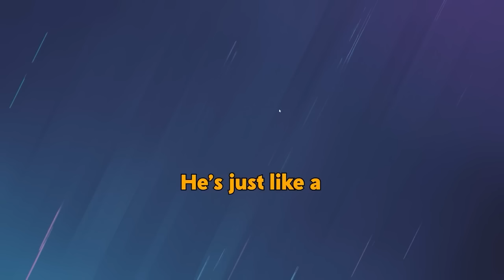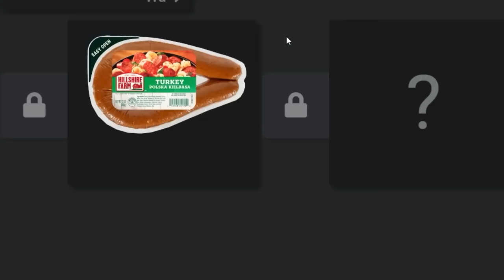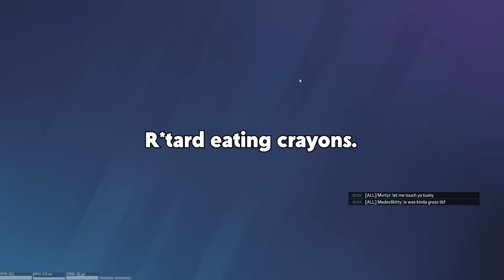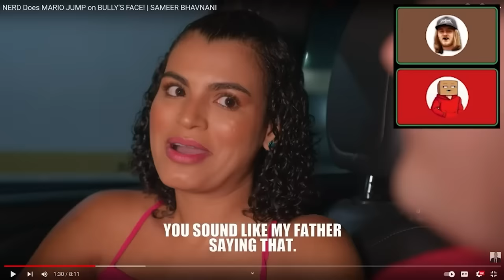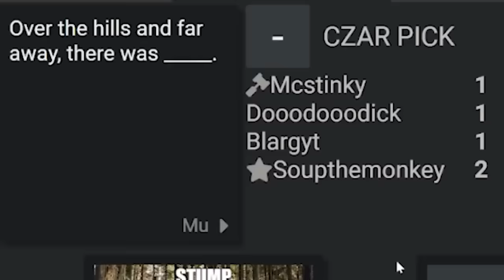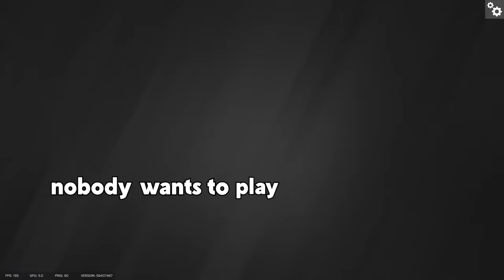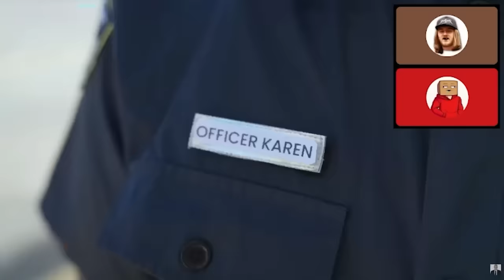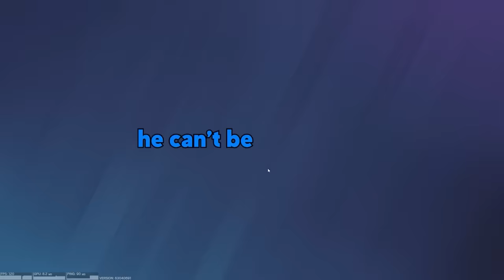McNasty's Best of 2023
Merry Christmas and Happy New Years!

▼ OUTRO ▼